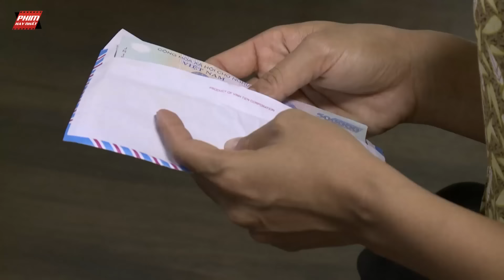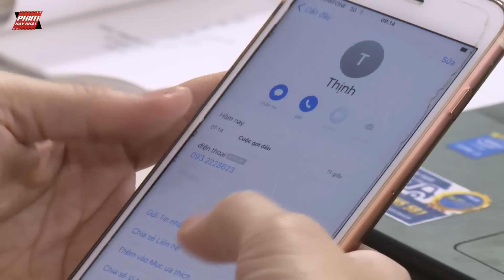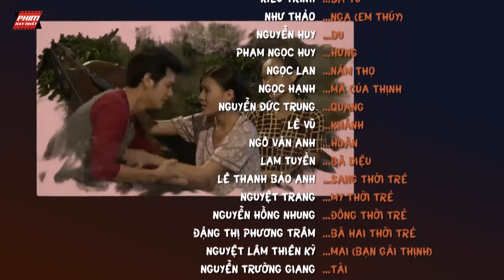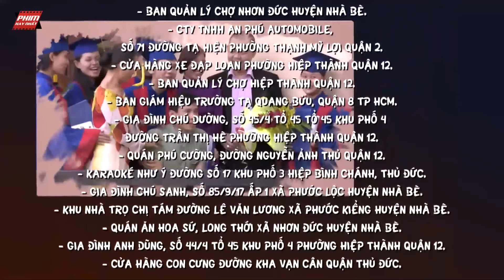Phim Việt Nam Hay Nhất 2022 | Ngang Trái Đời Em - Tập 10 | Phim Tình Cảm Việt Nam Mới Nhất